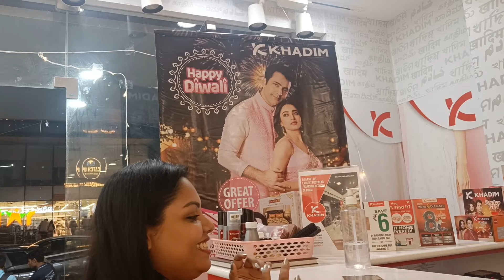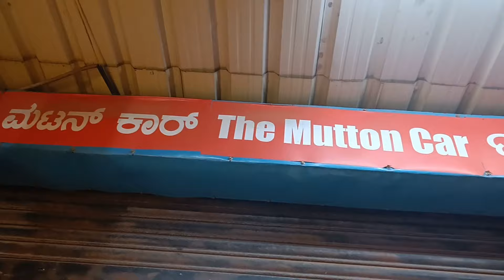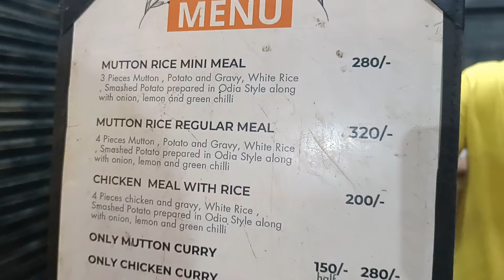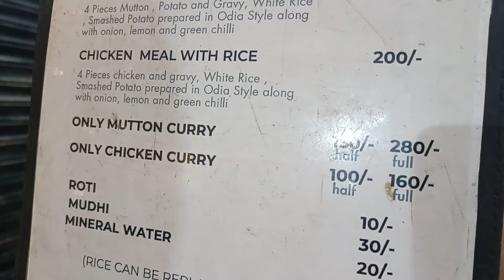ডিনার জমে গেলো ব্যাঙ্গালোরের এই মাংস ভাতের হোটেলে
The Mutton Car
Timing: 7pm onwards

Varthur Main Road BEML Layout
Opposite Biriyani Zone, Kundalahalli, Brookefield, Bengaluru, Karnataka 560066